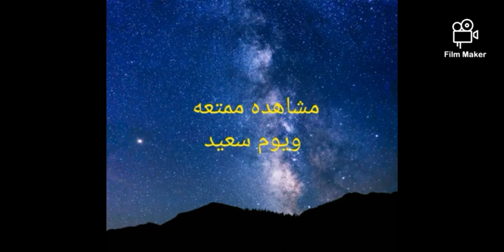قصة محطمة احلام❌💫/قصص miga world /كيف انتهى بيها مع اخير🤔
ماتنسوا اشتراك في قناة 🙏🏻وتفعيل جرس 🔔
Miga world Miga
Miga Miga
Miga world
Miag mavait
Toca life:world
Toca boca:town
توكا بوكا وارلد
ميقا وارلد
ميقا
Miga
Town